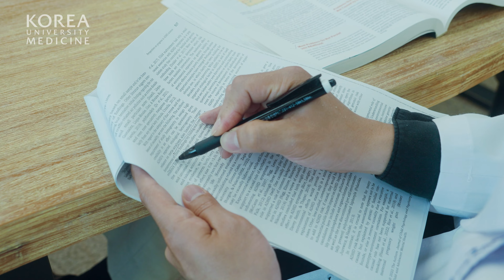사람이 궁금한 의사 | 정신건강의학과 이종하 교수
2022 KU MEDICINE NEW FACULTY
고려대학교안산병원 정신건강의학과 이종하 교수